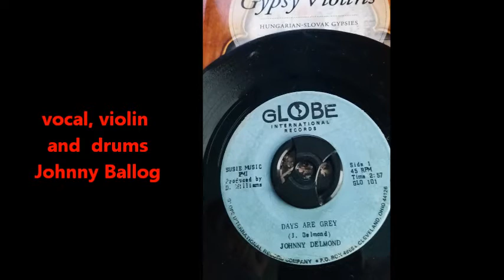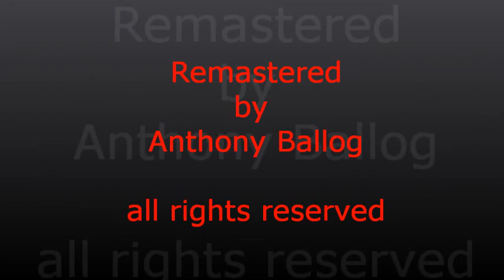Johnny Ballog "Days Are Grey" Cleveland, Ohio Roma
This record was made in the late 1960s, Johnny Ballog passed away before the record came out.  He was one of the most talented Roma from the Hungarian Gypsies in America.
for more pictures and videos of the Hungarian Slovak Gypsies in America by Steve Piskor